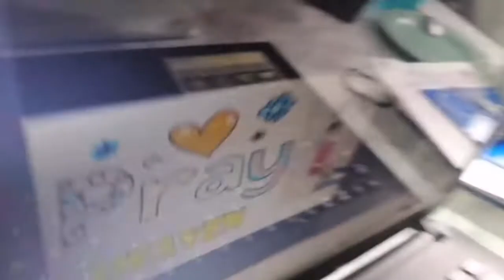VIRAL!! 4 YEARS OLD NAG OONLINE CLASS